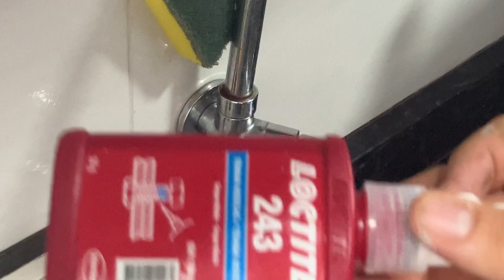Torneira com alavanca folgada | trava rosca em torneira ? Aplique trava roscas